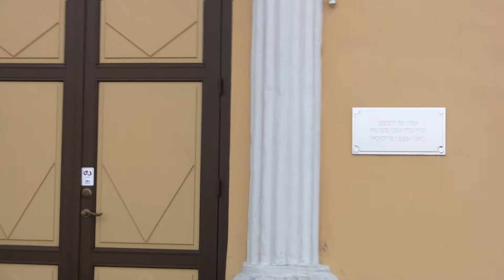Paides loeti taas ette Eesti iseseisvusmanifest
Paides loeti 25. veebruaril taas ette Eesti iseseisvusmanifest "Manifest kõigile Eestimaa rahvastele". Loeb Raido Türner. Video Ants Leppoja